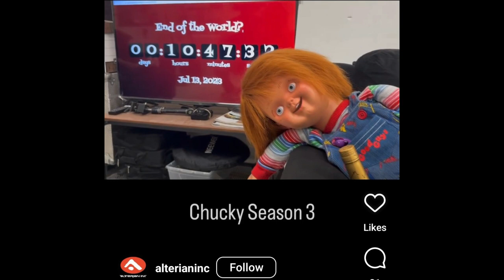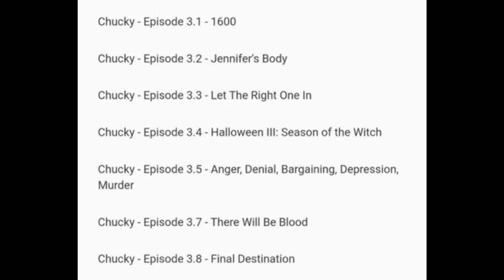CHUCKY | Season 3 ARRIVES This October + Good Guys Coming To D.C. Confirmed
Chucky Season 3 is coming to USA/Syfy according to a recent report from Don Mancini and Deadline. Chucky Season 3 will debut later this Fall it seems and promises to be the scariest season ever. Chucky Season 2 ended this past year, but fans were waiting for the official announcement of Season 3. Recently, the alleged official titles for Chucky's upcoming season have been revealed by spoilertv. Production has paused on Season 3, but new audition tapes have been discovered. Good Guys might be headed to DC for some chaos. EW has confirmed Chucky Season 3 arrives this October and the story is headed to D.C.

Audition Tapes -